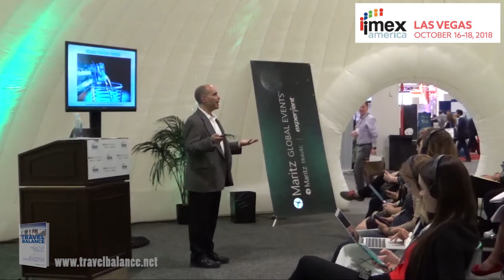Should I Drink Water Before Meals? By Keynote Speaker John Ayo - Travel Wellness Expert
Travel Balance presentation clip from IMEX in Inflatable Room by Travel Wellness Speaker John Ayo...shows business travelers how to stay energized, healthy and balanced when you travel, so you can perform at your best!